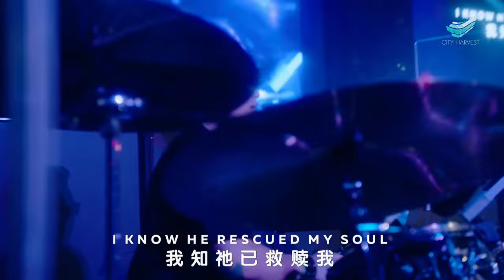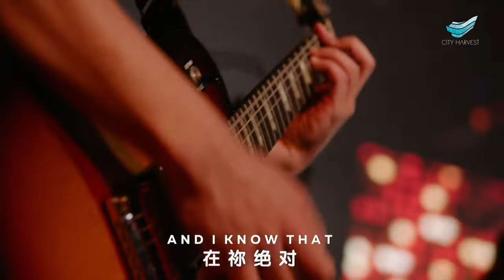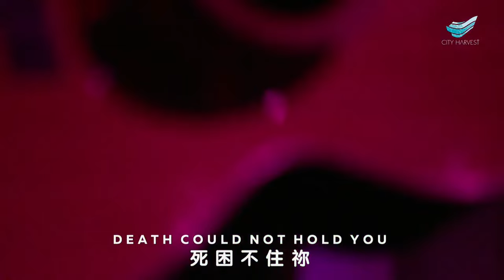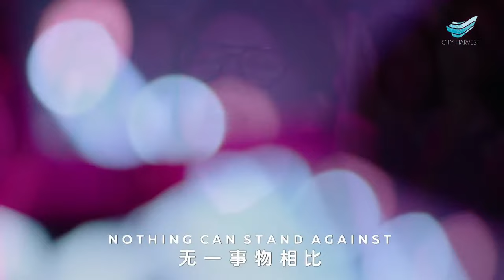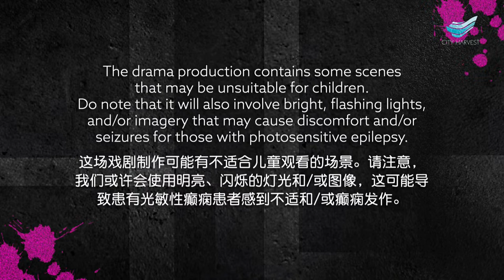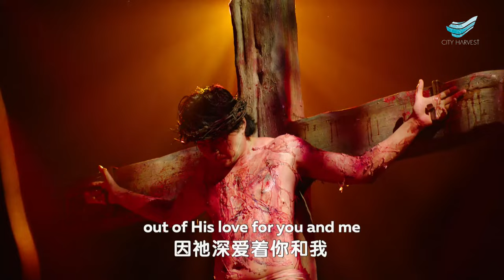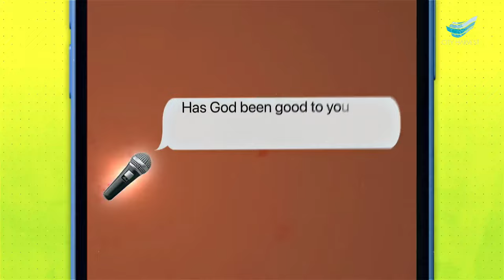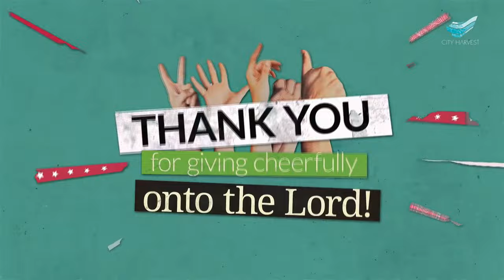Kong Hee: The Power Of The Blood宝血的大能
March 30, 2024 | Saturday 5pm Service

Ephesians 2:13 says, “But now in Christ Jesus you who once were far away have been brought near by the blood of Christ.”

Good Friday reminds us of 3 things: 1) the blood of Jesus CLEANSES; 2) the blood of Jesus HEALS; 3) the blood of Jesus PROTECTS.

Let your life be changed as you receive this simple message by Pastor Kong Hee on the power of the blood of Jesus!

00:00         Worship
18:20         Welcome
20:20         Offering
24:05         Announcements
27:30         Easter Production 2024: The Trial of the Century
1:16:15      Sermon

* Song Leader: Vivienne Jessica Wong
Reuben Morgan

* Song Leader: Amos Ang
Joth Hunt

* Song Leader: Teo Poh Heng